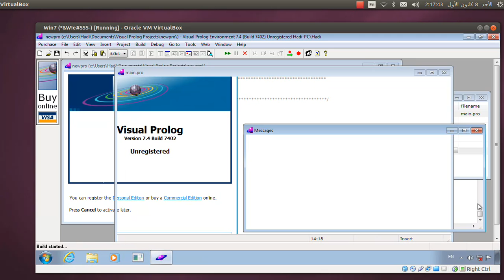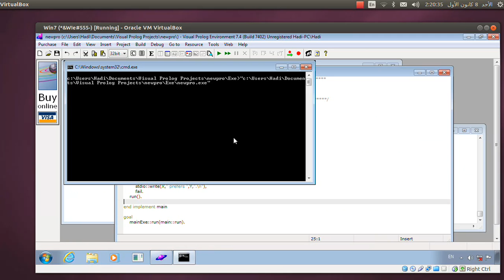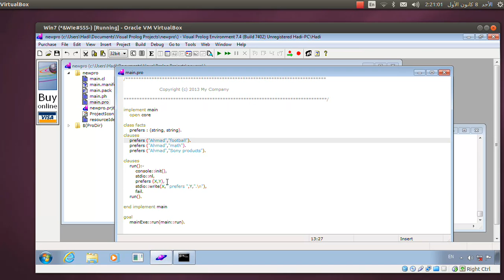5. التعرف على كيفية طباعة الحقائق و التعرف على stdio::write و stdio::nl